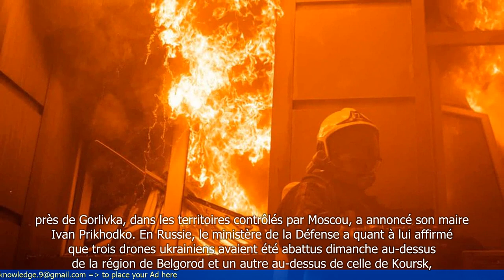Guerre en Ukraine : Nouvelles attaques russes contre Odessa, sept morts dans la violence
- Les forces russes ont lancé de nouvelles attaques contre la ville d'Odessa en Ukraine.
- Sept personnes ont été tuées lors de ces attaques.
- Les forces ukrainiennes ont riposté aux attaques russes.